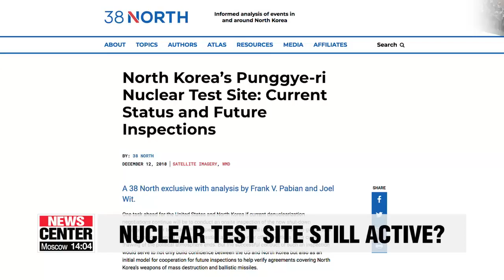Buildings and roads remains intact, personnel observed at N. Korea's nuclear test site: 38 North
38노스 "북한 풍계리 핵실험장 폐기 정도 불명확"... 국방부 "면밀히 살펴보고 있어"

Satellite pictures of North Korea reportedly show that the regime's nuclear test site at Punggye-ri has not been completely shut down, as was promised.
The site appears to be active, at least partially, even after the tunnels used for testing were closed off back in May.
Kan Hyeoong-woo reports.
A U.S.-based North Korea monitoring website says buildings and roads remain intact at the regime's Punggye-ri nuclear test site,... suggesting they could be reused if Pyeongyang decides to do so.

38 North, a project of the Stimson Center think tank, said satellite images from late October and November showed the two biggest buildings at the Command Center are still in place as well as some support facilities.
 About two-dozen personnel were also spotted in the images of the site with roads showing constant maintenance and vehicle tracks. The website explained that Punggye-ri may only have been mothballed, with possible reactivation.
South Korea's Defense Ministry declined to comment on 38 North's report,... but said that it's aware of the situation and has been keeping a close eye on the matter.
After his talks with North Korean leader Kim Jong-un in October, U.S. Secretary of State Mike Pompeo said the regime was ready to allow inspectors to visit the Punggye-ri nuclear test site for verification of its complete dismantlement. But since then, no follow-up talks or steps have been reported.
North Korea previously conducted all of its six nuclear weapons tests at Punggye-ri... before closing it in front of a group of international journalists back in May.